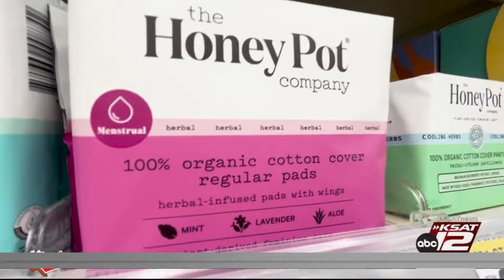Tampon study finds link to toxic metals. Here are some alternatives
Tampons are a particular concern as a potential source of exposure for menstruating people to chemicals and metals, according to a new study by researchers at UC Berkeley.